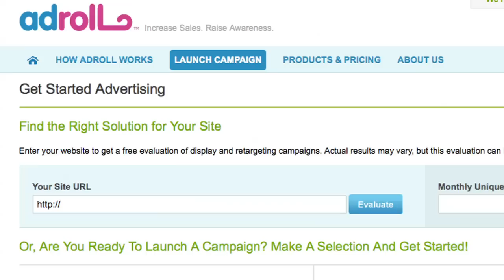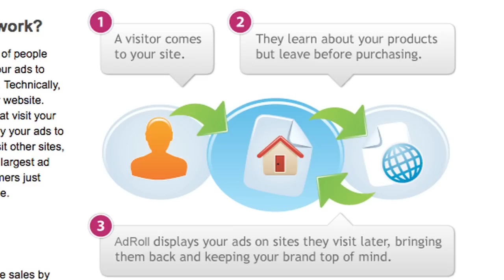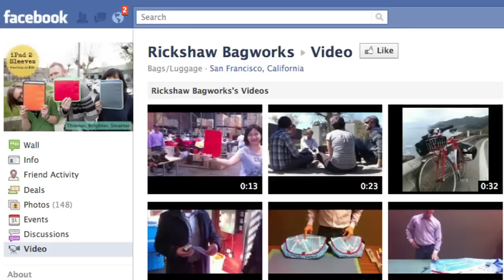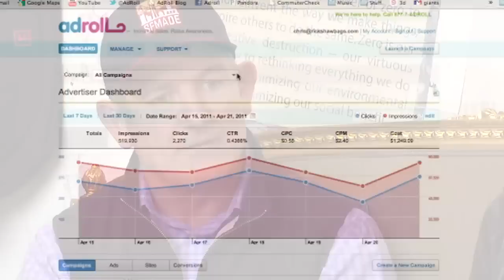Rickshaw Bags: delivering targeted ads with AdRoll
Rickshaw Bagworks is a San Francisco based bag manufacturing company. We make messenger bags, computer bags, sleeves and other accessories right here in our own factory in San Francisco. Inspired by the creative energy of our city, urban cycling and an intense desire to make great products, we started Rickshaw to satisfy our own personal passion for bags.

We're a new company, but we have many years of experience designing and manufacturing great bags and providing unique customer experiences. In addition to our passion for bags, we share a strong set of humanistic, environmental and social values that guide the way we conduct every aspect of our business. We founded Rickshaw on the fundamentals of sustainability—in design, manufacturing and operations—and we strive diligently to either eliminate or mitigate the waste factors associated with our work.

We have customers all over the world, and about a third of our business is conducted over the Internet. Recently, we began using AdRoll to help communicate more effectively with existing customers and reach new ones.

AdRoll allows us to segment our advertising so that we're serving ads to customers based on the types of products that actually interest them. We provide a wide array of products like messenger bags, laptop sleeves and backpacks to a diverse demographic of customers. Serving an ad for a 13-inch MacBook Air sleeve to someone looking for a backpack isn't as targeted as we'd like, so AdRoll helps us tailor these interactions to be as relevant as possible to the user.

Before using AdRoll, we tried to target our ads to individual blogs where we thought our customers might be, but that required managing multiple accounts and made it very difficult to track return on investment. Now we can target ads based on specific interests and behavior patterns.

The system has been very easy to use. We have a full service, online dashboard that allows us to create and monitor our ad campaigns on the fly. If we're ever pressed for time or need some assistance, we have a great account manager who can help us out.

AdRoll provides new features all the time, and soon we're starting a pilot program that will be integrated into Rickshaw's Facebook page.  We hope that it's another successful tool in our effort to expose the new customers to Rickshaw Bagworks where we make fresh bags daily in San Francisco.